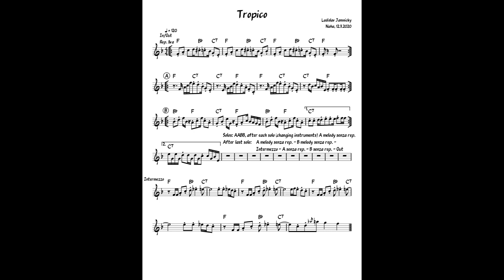Tropico (original composition)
Song does not follow the sheet precisely (neither the exact form, nor the intermezzo are included). But still, have with playing along!

DAW: Reaper
Sound libraries: EastWest, Project SAM